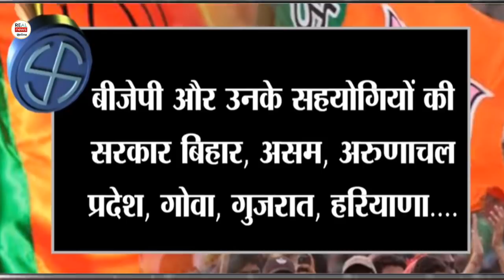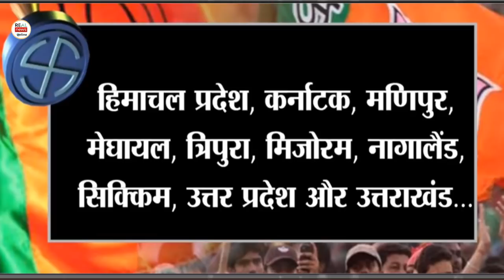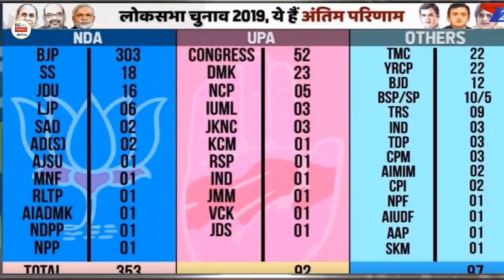PM modi 1 साल पूरा होने पर जनता का मन-2024 loksabha electuion | चुनावी विश्लेषण | किसकी होगी जीत?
PM modi 1 साल पूरा होने पर जनता का मन-2024
 loksabha electuion |
 चुनावी विश्लेषण | किसकी होगी जीत?